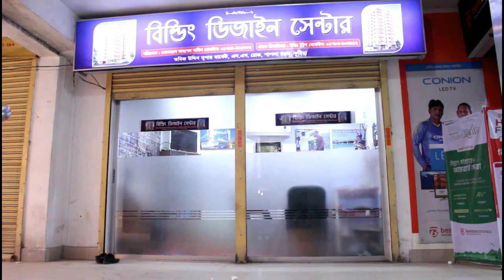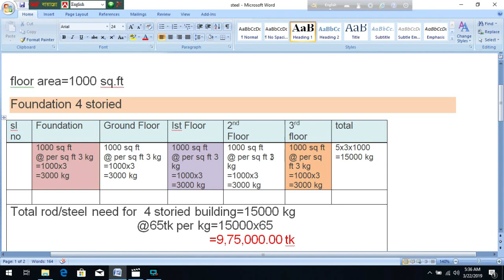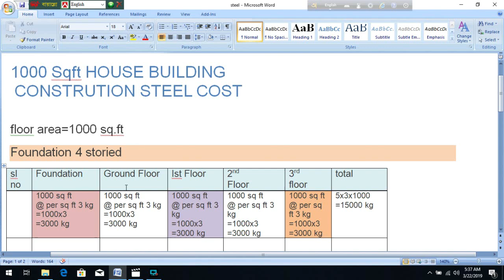রড এর হিসাব. Building Plan and Construction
রডের হিসাব
ফাউন্ডেশনে রডের হিসাব
প্রতি স্কয়ার ফুটে ৩ কেজি রড লাগে
BBS OF COLUMN FOOTING (Footing reinforcement details)
Estimation of Reinforcement in Foundation & Column
Footing estimate - Estimate footing and its quantity. Civil engineering estimate.
How to check footing rods
Calculation of MS rod for foundation | Footing | Base
রড এর হিসাব
How to Calculate Quantity of Steel in slab
Rod calculation for foundation
Engr Totul
Engr Tutul